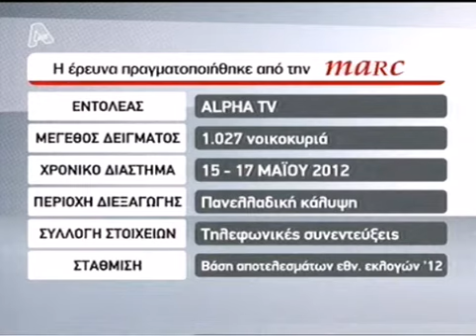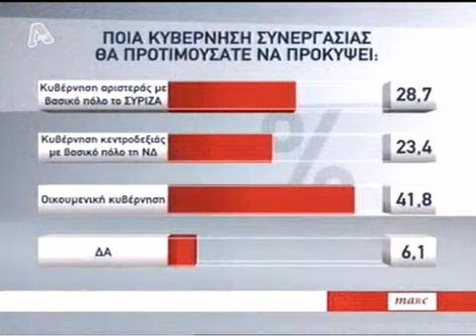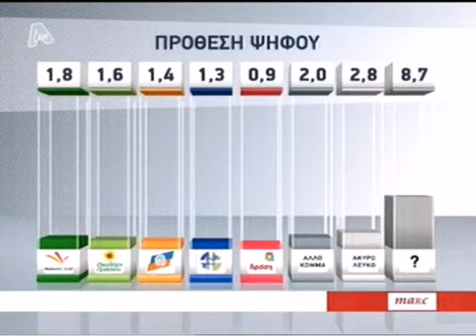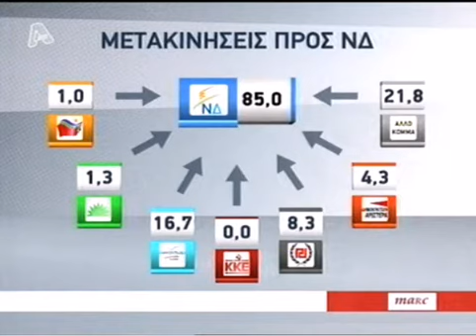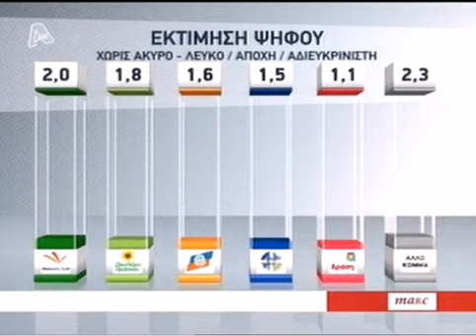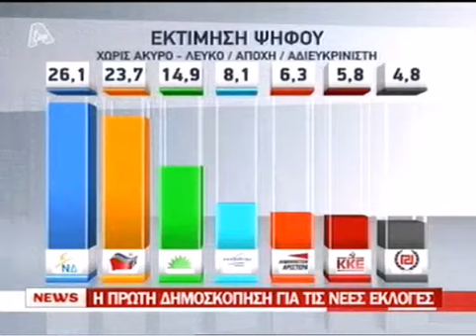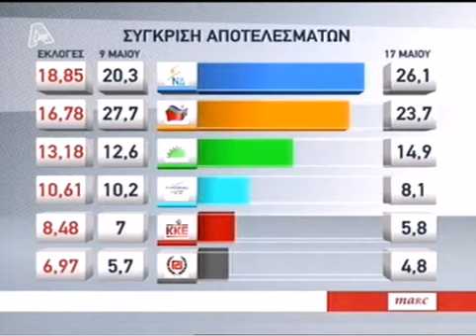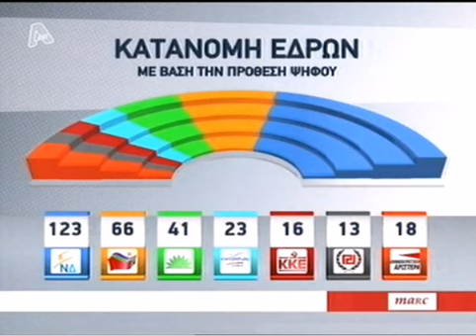Δημοσκόπηση marc (17/5/12) για τον ALPHA - GMMM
Είναι στην ουσία η πρώτη δημοσκόπηση μετά την αναγγελία νέων εκλογών για τον Ιούνιο (17/6/12). Διεξήχθη από 15 έως 17/5/12 (έχουμε ανεβάσει και δημοσκόπηση της marc στις 10/5/12, 3-4 μέρες μόλις μετά τις εκλογές στις 6/5/12) και αναδεικνύει ένα νέο δικομματισμό (διπολισμό), με επίκεντρο ΣΥΡΙΖΑ & Ν.Δ.
Συγνώμη για κάποια προβλήματα στο βίντεο.